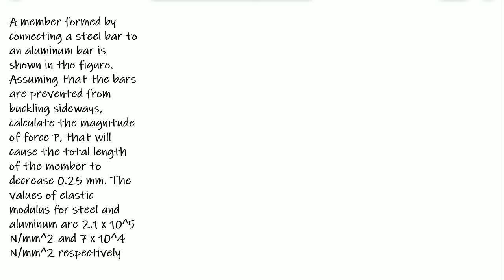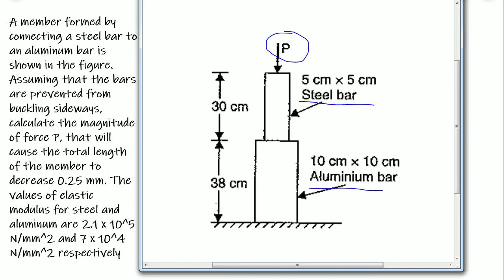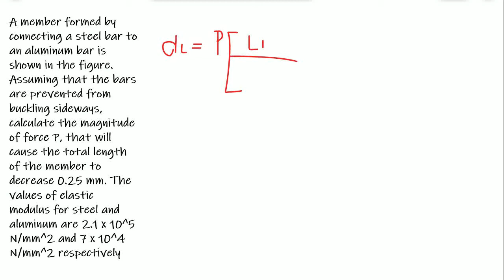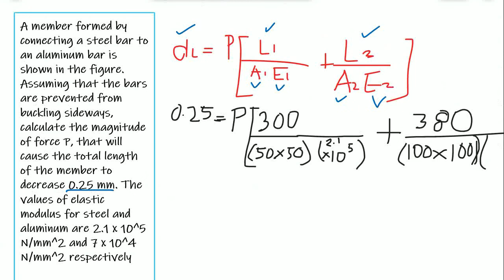Strength of Materials - GEAS | ECE Board Exam Practice Series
Sa video na ito, mag-sosolve tayo ng mga iba't ibang variations ng problem solving questions patungkol sa Strength of Materials (STREMA) na related sa mga topics na kasama subject ng General Engineering and Applied Science for ECE Board Exam.

Based sa mga review materials ng past board exams, hindi naman masyadong kumplikado ang mga problem solving patungkol sa topic na ito. Ang importante lamang ay alam natin ang mga formulas na ating gagamitin dahil marami ding mga variations ng problem sa STREMA.

Questions:
A rod 150 cm long and of diameter 2.0 cm is subjected to an axial pull of 20 kN. If the modulus of elasticity of the material of the rod is 2 x 10^5 N/mm2; determine stress, strain, and the elongation of the rod.

A rod of radius 12.5 mm and length 250 mm is subjected to a tensile load of 50kN. What is the ultimate stress if the factor of safety is 2?

A member formed by connecting a steel bar to an aluminum bar is shown in the figure. Assuming that the bars are prevented from buckling sideways, calculate the magnitude of force P, that will cause the total length of the member to decrease 0.25 mm. The values of elastic modulus for steel and aluminum are 2.1 x 10^5 N/mm^2 and 7 x 10^4 N/mm^2 respectively